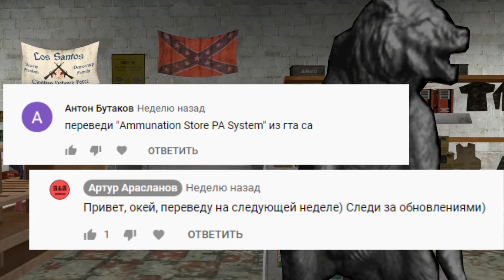Перевод рекламы Ammunation Store PA System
Всем привет!
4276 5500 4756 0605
Вашему вниманию перевод рекламы внутри магазина Ammu-nation
Реклама состоит из 3 блоков, один из роликов первоначально играл на радио в GTA Vice City.
Пишите свои предложения в комментариях